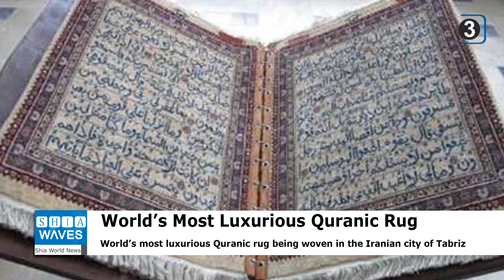World’s most luxurious Quranic rug being woven in the Iranian city of Tabriz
The Director General of the Department of Cultural Heritage, Tourism and Handicrafts in East Azerbaijan Province announced the weaving of the most luxurious Quranic rug in the Islamic world in the city of Tabriz, northwest of Iran.
Ahmad Hamzazadeh said: This Quranic rug is not yet complete, adding that it is made of silk and includes the entire Holy Qur’an and consists of 160 pages and dimensions of 80x160 centimeters.
He explained that each of the 160 parts includes 28 lines of verses in the calligraphy of the Iranian calligrapher, Ahmed Ni Rizi, noting that calligraphers and weavers from Azerbaijan have been working on preparing the most luxurious and most important Quranic rug in the Islamic world for 16 months.
He emphasized that 72 pages out of 160 have been prepared so far, and the rest are being prepared.